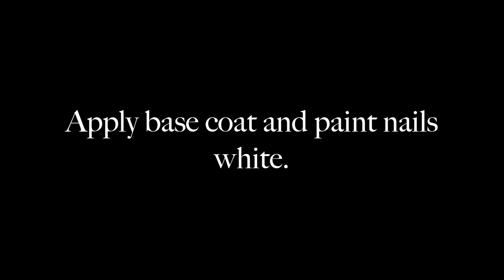Half moon nails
hellooo! Long time no talk!

These are half-moon nails, and yes I know they're not perfect. I tried my best though, this was my first time actually trying them.

Products used
Sally Hansen- Hard as Nails
Sally Hansen- White on
Revlon- Toffee
Sally Hansen- Top coat